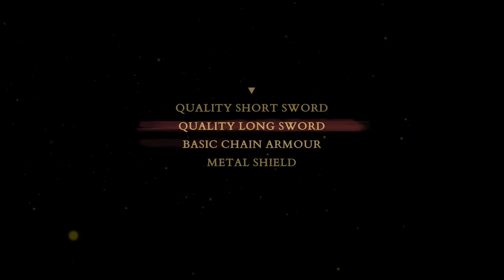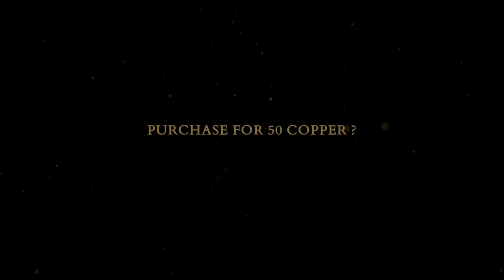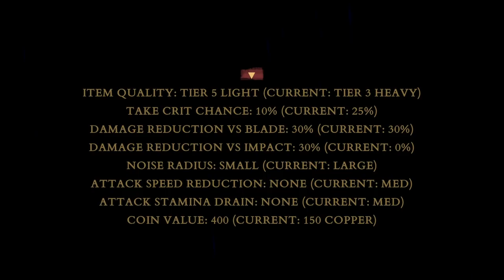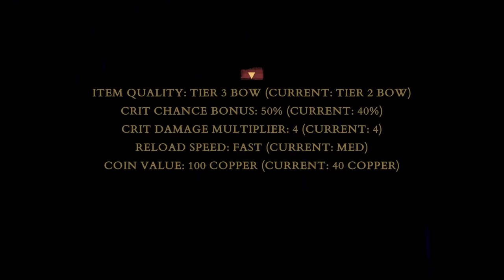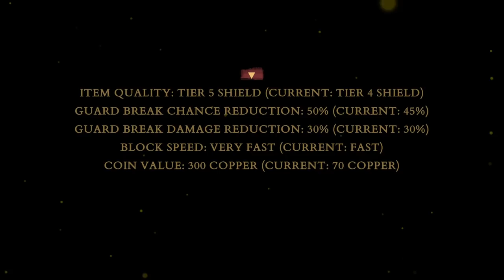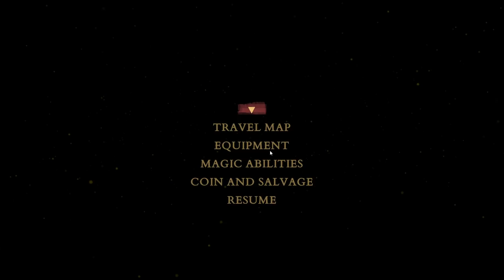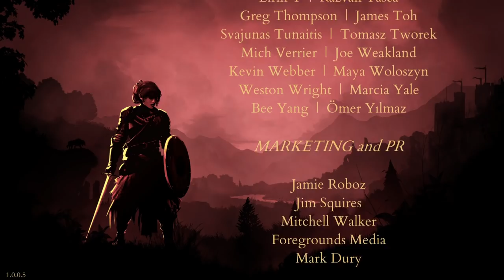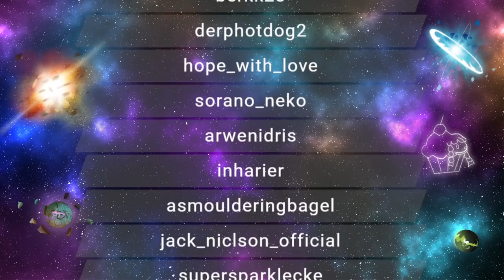RTGame Streams: The Vale [2]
This video was streamed by RTGame, originally titled "An Audio RPG that's Blind-Accessible - Headphones Required! - RTGame !youtooz now out", and was broadcasted at December 19th 2021